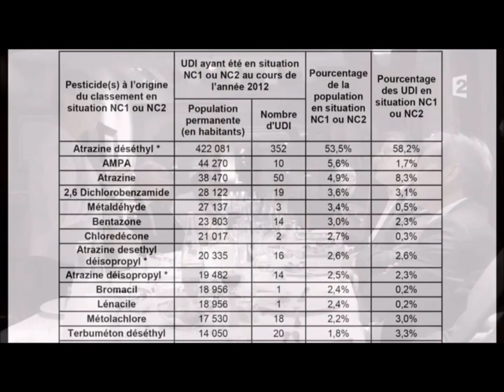Dîner Syngenta avec le député Serge Bardy (Cash Investigation)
Reportage de l'équipe de Cash Investigation sur le danger des pesticides. Diffusé sur France 2 le mardi 2 février.